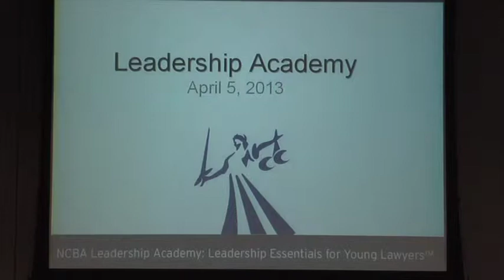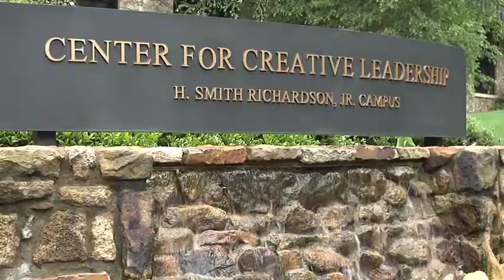Leadership Academy 2013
NC Bar Association Leadership Academy Class of 2013